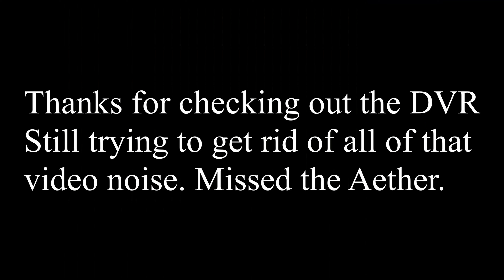Fun Flying with the Aether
MAN I missed flying with this setup. Was having some camera wobble issues, but I got it fixed with a new cam. Such a sweet build. Love this little Flynocerous Aether!